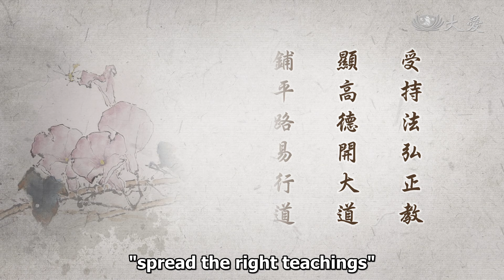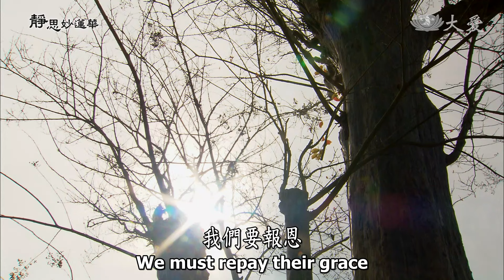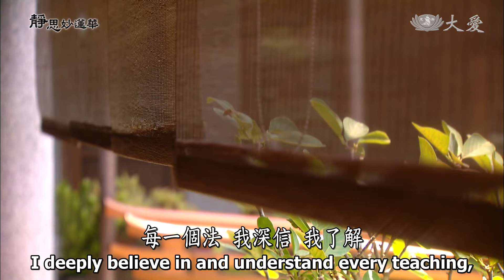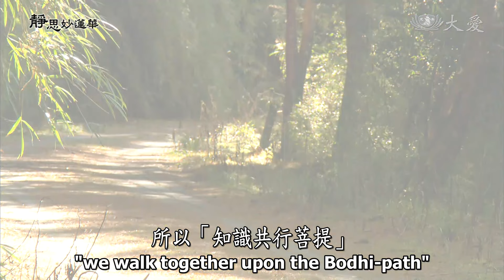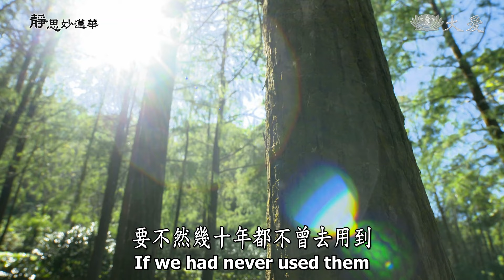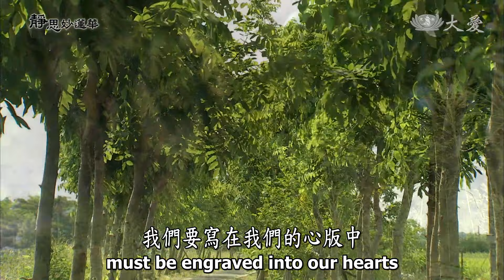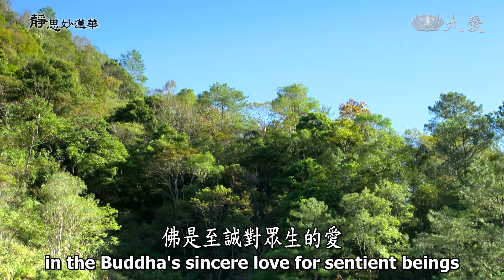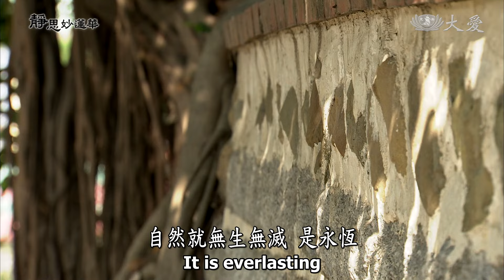【靜思妙蓮華】法華經 分別功德品 - 受持正法 顯德開道 - 20240201 第1602集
00:00 受持正法 顯德開道
00:51 ⊙受持法弘正教，顯高德開大道；鋪平路易行道，知識共行菩提；施大法行大道，供三寶自性僧。

這段時間，我們都一直在提起「供養、受持」；受持、供養，佛陀很明顯向我們這樣教導。佛的說法在人間，是無所求的付出，付出不是為了回收回來，得到供養，不是。佛陀就是一心一意來人間，將佛法能夠人人接受。法接受入心，應用在日常，能夠在身心受用，還能夠在人群中普遍將法推動，讓人人能夠知道，讓人人能了解。因為這是每一個人生命的價值，了解生命來去的源頭，這是對每一個人何其重要。

佛乃是四生慈父，也是三界導師，名副其實，來人間為一大事，就是要來開示，就是來教導，開示眾生悟入佛的知見，這是佛陀一大目標。所以既是要來開示眾生，悟佛知見，可見很懇切，這是「四生慈父」的心，也是「三界導師」的理念。所以他說法，不是為了眾生的供養，最盼望的就是眾生聽得懂，能夠收進去，能夠用出來，普遍在人群中互動、互教，這是佛最大的目標。

所以這段這麼長的經文，一直就是反覆在那個地方，供養。供養最重要的就是要信、要解。聽佛說法之後，要收來，要相信，要體會，要了解。相信、了解，又再能夠受用，所以在受持、讀誦、書寫、宣揚經教，佛陀就說，這就是如建塔、造僧坊的功德。這無相，是法的供養。你能夠了解佛的心意，如法接受，用法付出，這就是達到佛陀一大事，也是佛的本心懷。

要出家，也為了去探討生命的奧祕；成佛了，了解生命的源頭起因，前因後果。想要出家，那個心願就是要如何探討生命的奧祕。繼而覺悟，了解生命的起因，所以趕緊想要讓大家知道，卻是眾生的根器，長久來就是這樣的習氣，難改，還是應用著，無法深信解，捨不掉那個習氣。這就是佛的無奈，也就是眾生延續著這個濁氣，一直到現在愈來是愈濁，這是佛陀最擔心的。

我們既然就是了解，我們現在知道報佛恩、父母恩、天下眾生恩，回報天地風王水土恩，這我們全都說過了。我們要報恩，報恩，我們也是這麼說，要知足、感恩、善解、包容，人與人之間，在前面也說，修行，我們必定就要將心放開闊，而且我們更要知道世間的這個濁氣，人與人之間，什麼時候才能夠將方向歸一，將複雜變成單純？而我們若沒有單純的心，要將佛法接入心來很困難，因為複雜化了，這個心就是自障礙。自障礙，要如何去了解真誠的佛法？

所以，總而言之，很多的塵沙惑構成了無明，無明造成煩惱。而人間就是這樣，一層再卡一層，卡得現在，佛法在我們的面前，我們接受也好像有道理，但是通通做不到，所以我們常常停滯在凡夫地。

我們是停在凡夫地，卻是時間分秒消逝。「是日已過，命亦隨減」，時間就是這樣一直過去，生命跟著時間不等待我們。但是我們的煩惱無明，還是固執停滯在那個地方，這是讓人很擔憂的，佛陀擔憂，就是現在師父，對大家，我也很擔憂。不只是對大家擔憂，對自己，我也很擔憂。

這世間複雜的事情這麼多，我相信佛的法，每一個法，我深信、我了解，但是世間的情、法重重障礙，卻是分秒的時間不斷流逝過去。眼睛所看，人、事、物，總是有這麼多的無奈，怎麼會不擔憂呢？生命也是這樣消逝過去。

所以，濁氣沒有淡化，這當然是擔憂，只好要趕快再回過頭來。只是殷殷的擔憂沒有用，趕快，快回歸來，「受持法弘正教」，把握時間，幾分鐘說幾分鐘，幾秒鐘盡幾秒的責任，那就是修持法，要深信解。

人人一定，不論你做得到、你做不到，深信解是很重要的。最少我們也要撒一個種子，我們這時候把握，接觸到佛法，我們趕快培養深信解，所以我們要受持法，深信解就開始要受持法了，我們要趕快培養我們的弘誓願，我們要弘正教。

你要弘揚正教，你一定要親近善友，與你說話的，都是很正確的話，不要再聽旁邊旁門左道，旁邊很多小岔路，我們就要很謹慎。所以一天接觸那麼多人，到底是聽誰說話呢？這我們要很用心。所以受持法，要立弘願，要弘正教，這請大家要很用心。語是很重，意是很長，請大家要很用心。

佛陀的高德，諸佛菩薩過去是這樣，現在我們也看到人間多少，多少人間的活菩薩付出，付出無所求，還是用感恩心還在付出。當然也是很期待，這些菩薩是要懂得，如何善解、知足、包容、感恩。真正這麼簡單的語言，接受得下來、用得出去，這就是幾天前，所說的「四攝法」。在人世間待人接物，布施、利行、愛語、同事，不捨人群，這些法全都在人間裡，是在我們的生活中。

這就是要弘正教、要開大道，這顯高德，不只是二千多年前的佛菩薩，現在的他、你、我，自己要懂得尊重，尊重己身，也要尊重身邊的人人。因為佛陀就是說人人具有佛性，常不輕菩薩，「我不敢輕視你，因為你也是未來佛」。人人有這樣的本性，只是習氣看起來很不順眼，習氣讓人討厭，但是他有善念，說不定什麼時候忽然之間，做出讓你想像不到的好事，也不一定。利益人群就都能夠做得到。

所以人人本具有高德，就是大覺性，人人本具，只是還未開始受用，我們還未接受，還未用出去，所以我們本具。所以未來這條大路，等待大家有心一同一起來開。所以「開大道」就是落實，為人間來開，開出了我們人生，人人有一個正確方向，很安心走上了這條大道。

這就是只要有人間發菩薩心，這些菩薩就能夠無所求，佛所教法不只是信解，還是身體力行，我們要有身、口、意，身體力行法，佛所教法；口宣說佛陀所說法，聞法者、說法者、傳法者；意，時時接受佛陀的教法，分分秒秒信解、受持。若像這樣，不用如何去建僧坊，這就是最好的供養。

又再前面的經文也說過了，若能夠這樣真實修行，就是頂戴著佛的法身，不用再建塔。所以要告訴你們，不是信佛法、信宗教，就一定要去花錢，就要去如何供養，不用，心、行的供養。不是僅僅說外行，是精神面的建設，精神面的建設很重要。

所以，我們要「顯高德開大道」。用精神面，好好將我們做得到的，做出去，大路將它開得大。菩薩道，人人來鋪，「鋪平路易行道」，只是我們不去做而已，真正要做不困難，不怕日曬，不怕風吹，不怕雨淋，願意走出去，身體力行，就軌道，我們好好來走，大家同時來鋪，鋪平這條路就不困難。

所以，「知識共行菩提」。我們互相相識的好朋友，這叫做知識，我們都是善知識，叫做「善知識」。我們都是佛的弟子，佛陀的法留在人間，聽法有前後，先聽的為師，後聽的為弟子。先了解，回過頭來教後面的人，所以有師徒的緣，這也就是善知識，我認識你、你認識我。

所以，這個「知識共行」，大家共知、共識、我們共行，共行在菩提道。所以我們要大家共同一個心，「施大法行大道」，我們既然鋪平易行道，開始我們要認真鋪，鋪平了，我們大家好好走這條大路，這個大道。所以我們需要「施大法行大道」。

我們「供三寶自性僧」。其實不是這樣，「我出家了，是僧」，你就是在家，都有自性三寶，不要看輕自己，我們自己要自尊重。所以，「顯高德開大道」，我們也有這個能力，不是只有佛二千五百多年前，稱為高德。二千多年後的現在，我們相信我們有覺性，相信那個時代做不到的，我們這時候要做到，總是能夠開大道。

只要有很多善知識，共知、共識、共行，所以這條菩提道，我們絕對是開得起。所以，把握時間，分秒不斷流逝過去，時間是不斷地減少，但是我們弘法的心要愈殷切。我們要信解，深信解，好好接受佛法，趕快落實人間。我們觸事會理，這是幾天來就是這樣說過了，大家要很用心。

25:29 ⊙受者領受法益，持者憶念持行；以信解力故受，以願念力故持。是法華經五種法師持行之一，皆求廣博大道，成熟大道心故。

所以，「受者」是「領受法益」，我們要好好，每天聽經，我們要收起來，我們絕對，法對我們有利益。「持者憶念持行」，這樣叫做「受持」，「受」就是要領受進來，「持」我們就是要常常憶念。所以，已經很長的時間，一直告訴大家要回憶、要記憶，就是要記得。法受了之後，你一定要記憶著，念在心中，我們才有辦法身體力行。

所以，「以信解力故受」，真的要信、要解。所以，「以願念力故持」。我們若有信解，自然你就會接受；你若有願念，自然你就能夠受持下去。所以，這是《法華經》「五種法師持行之一」。我們過去一直看，要受持、要讀誦、要書寫、要弘法等等，這是五種的法師。誦經有誦經的法師，寫經有寫經的法師，讀經有讀經的法師，能夠背誦有背誦的法師。這種，它這樣很細膩，來將它分開，這全都是希望法能夠流傳在後面。

其實這只是僅僅一個「用」，法不要漏失掉。因為以前還沒有印刷，以前就是靠口口相傳，聽，就要記，就要背，慢慢推動要筆錄、要寫等等。這能夠這樣，他就說：「哇！這樣就很了不起，這樣法就能夠流傳下去。」這是佛世之時。現在應該就是信解、受持，要如何將法入心，如何我們能夠落實生活，這是更加重要，所以要很用心。

雖然那些景觀，有形的實物，就是用說的來形容這些景觀，其實含義是在法，最重要的就是含義在法。不是只有在那裡誦啊、讀啊，最重要的要弘法，這是很要緊的。所以，「皆求廣博大道」。希望這個法能夠再更廣、更廣，大家更加了解。所以，「成熟大道心故」。希望這個法都能夠在人人的心，很成熟、琅琅上口，這個法就不會讓它不見了。

以前在讀《論語》也是靠背啊！所以現在還是，「學而時習之，不亦說乎」，想到，它就再浮現出來，都是，都是記憶下來的。要不然幾十年都不曾去用到，哪能再背得出來呢？這誦、持。誦，讀誦，「讀」就是文在前面，我們讀，「誦」是背下來，這樣法就留下來了。前面的經文：

31:11 ⊙「如是僧坊、堂閣若干百千萬億其數無量，以此現前供養於我及比丘僧。是故我說如來滅後。」《法華經分別功德品第十七》

佛在世的時候，大家都有來供佛。佛陀後面就說：「滅度後，滅度後不用了，你們要身體力行比較重要。」因為前面就說了，大家來供養這園林、浴池，有樓閣等等，有僧、有佛在裡面，認為這是已經大家供養了。最重要的，這個這麼莊嚴的場地，是要法來莊嚴，不是有形的物質。

「而我若滅度後」，這就是這段經文說：「我若滅度後。」其實滅度後，前面已經說過了，不須復建，不用再建塔，不用再造僧坊，這就是佛陀用意。

32:47 ⊙「若有受持、讀誦、為他人說，若自書、若教人書，供養經卷，不須復起塔寺、及造僧坊、供養眾僧。」《法華經分別功德品第十七》

所以「如來滅後」，「若有受持、讀誦、為他人說」，我們若是聽了之後，信受了，信受、受持之後；他的功德，那就是「自利行解增慧」。

33:38 ⊙若有受持、讀誦、為他人說：受持讀經典，是自利行解增慧；為利他入群，解說修福，即利他。

我們懂得自己讀誦，我們懂得好好聽法，我們懂得記憶，這全都是自己在用功，受持、讀誦經典。我們明白了解了，也信解，這是自利，而且解，自利行解，能夠增長智慧。這是自己的利益。

再者，「為利他」，利他人、入人群。不只是自己知道就好了，不是自己解脫就好，還願意入人群，「解說修福」。入人群結好緣、修福德，這就是在人群中，這是「利他」。所以，讀誦、受持是利己；解說，入人群造福業，這叫做利他。所以，「若自書、若教人書」。

35:26 ⊙若自書、若教人書：自書教人書，傳寫如是經典，有益見聞，所以功大。

我們若懂得自己好好來寫經。其實那是佛陀的時代，過去的經文就是這樣說。現在一直強調環保之時，沒有那麼多紙，供我們這麼多人來抄寫。這個時候，還是我們要好好多用心。

但是經文這個地方「若自書、若教人書」。自己寫，或是教別人寫，有形的經文，我們要寫在我們的心版中，好好每一字看，每一字入我們的心，最好的就是寫入自心版。我們自己的心，銘記在心中，最好的筆記是在我們的內心，所以「自書、教人書」。我們讀經的方法，這樣永遠常常記得，因為我們是落實在生活中。

38:25 ⊙供養經卷：華香以莊嚴思惟安定感，幡蓋增益聞法盛情，種種供養，由敬法故，則能見佛。

40:37 ⊙一念之心，初心對境，率然任運而起。一心在道，即身行道，以深心信解，持法供養，不在事緣，則為以佛舍利，起七寶塔。不須復起塔寺，及造僧坊、供養眾僧，作是供養已止，廣釋行者，為己起佛塔供養。

49:49 ⊙「若我滅後」及至「供養於我」，「及比丘僧」止，廣釋行者，為已立僧坊供養。